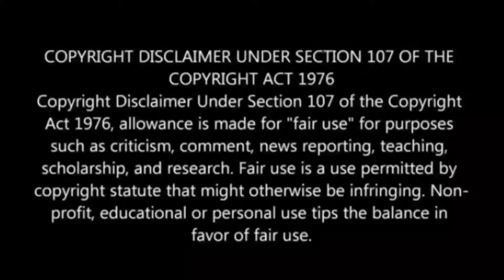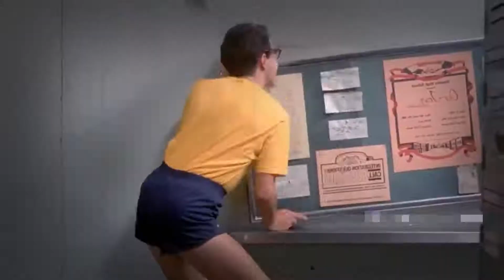The Last American Virgin 1982 Full Hindi Movie Download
Pizza delivery boy Gary (Lawrence Monoson), loudmouth David (Joe Rubbo) and hunky Rick (Steve Antin) are three high schoolers out to lose their virginity any way they can. Gary falls for transfer student Karen (Diane Franklin), who gets involved with Rick. She also tries to fix Gary up with her less… MORE
Initial release: 26 June 1982
Director: Boaz Davidson
Box office: $5.8 million; (North America)
Produced by: Yoram Globus; Menahem Golan; David Womark